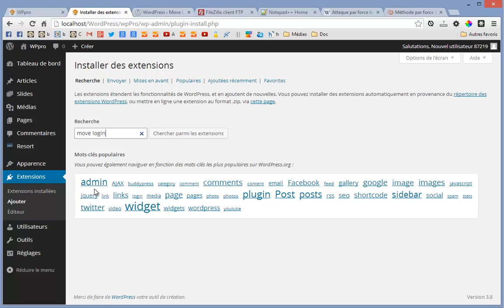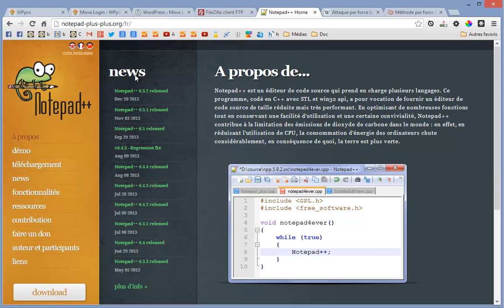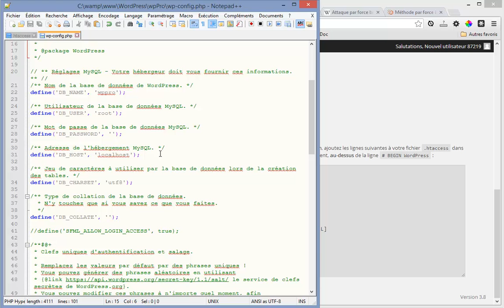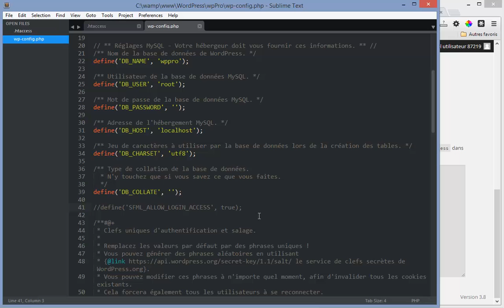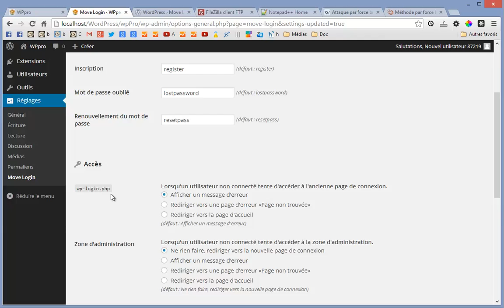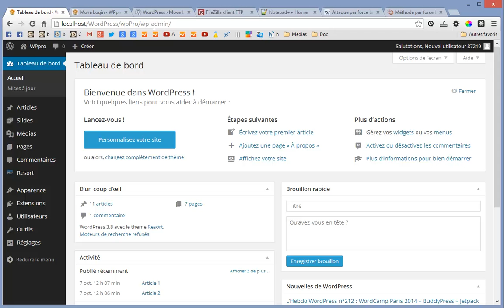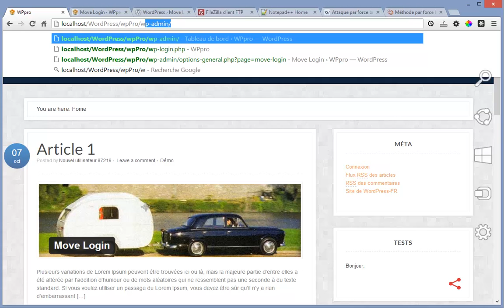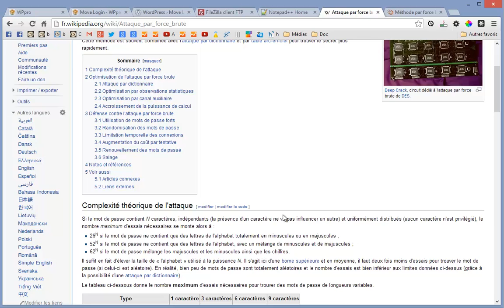Tutoriel WordPress : Plugin Move Login - sécuriser modifier l'url wp-login.php